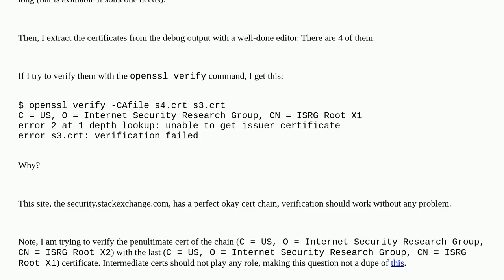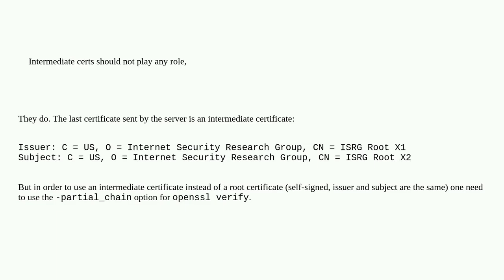Security: Why openssl verify does not work for the certificate chain of a correctly configured site?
Why openssl verify does not work for the certificate chain of a correctly configured site?

A special thanks goes out to the community

  certificate-authority openssl certificates tls